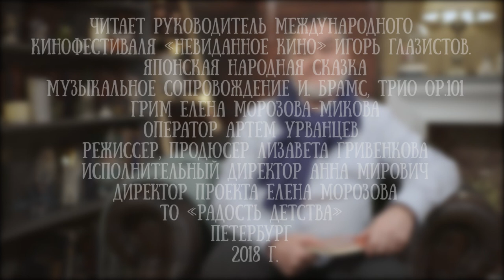Игорь Глазистов читает японскую сказку "Ворона и улитка"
Игорь Глазистов - руководитель эстонской студии "MEKS Video" и основатель международного кинофестиваля "Невиданное кино", который более 17 лет проходит в Эстонии.